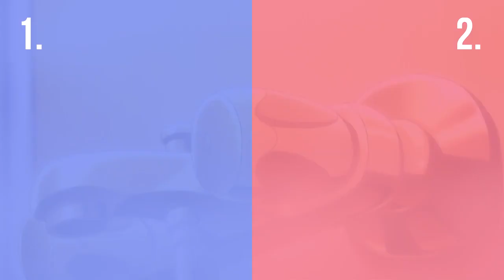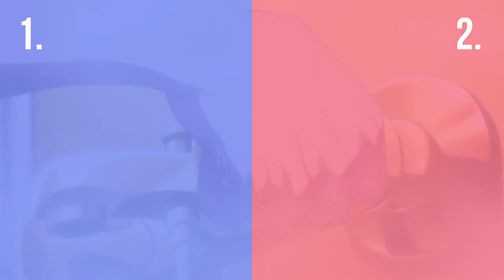The BEST "Villain" Design in Anime!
I changed the title to be clickbait.

But let me know who your favorite PT member is :)